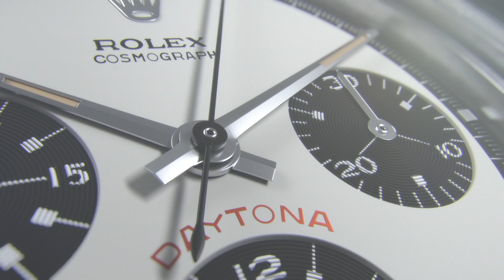Rolex Final Project